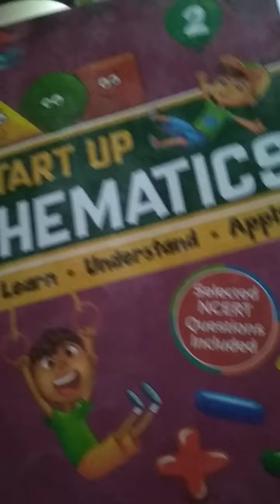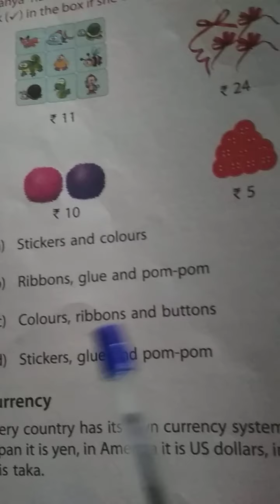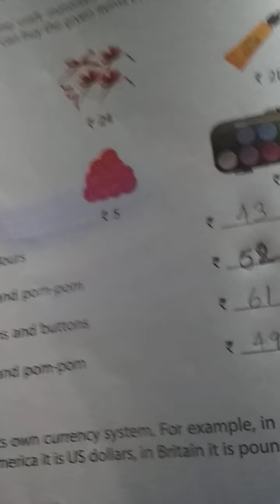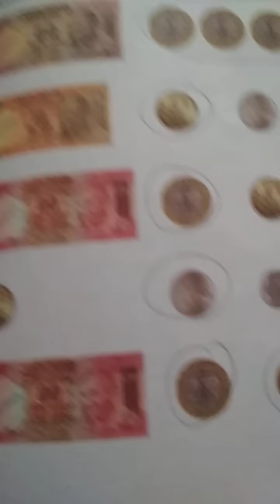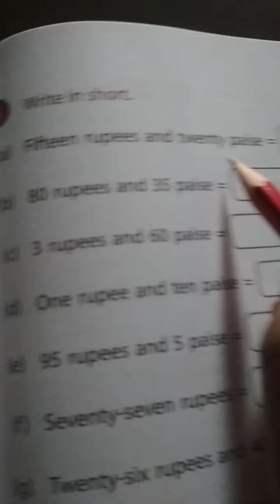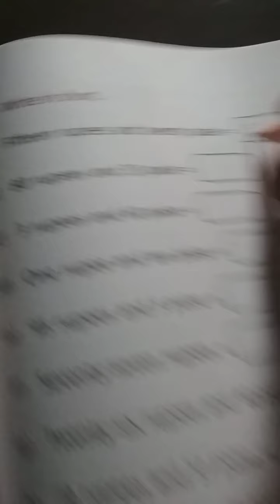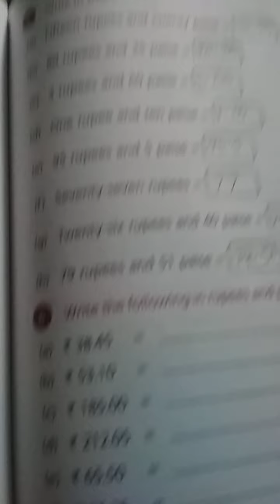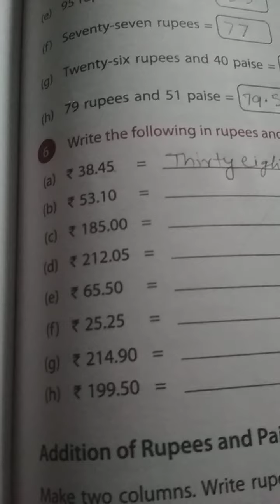Class 2 Sub. Maths. Cha. 9 part 1 by gauri mam